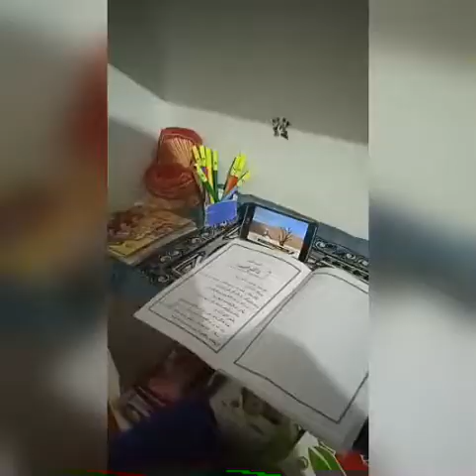My Morning Routine☕